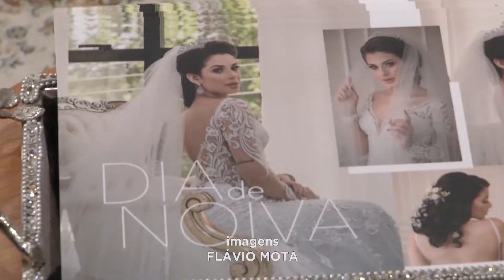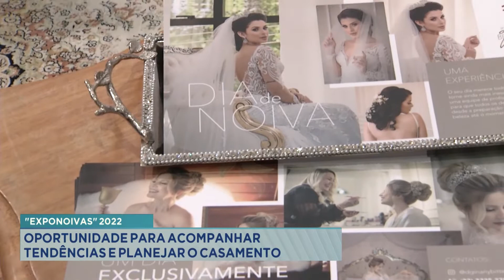"Exponoivas" 2022: oportunidade para acompanhar tendências e planejar o casamento